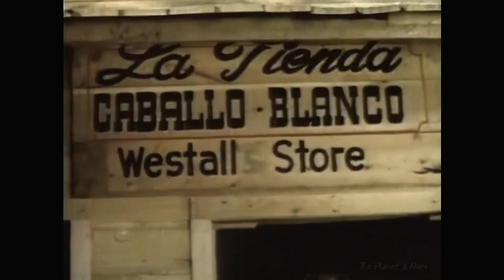She Came To The Valley 1979 Western Ronee Blakley Dean Stockwell Scott Glenn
Summary:
A family moves to a border town near the Rio Grande and opens up a store. Unfortunately, Pancho Villa and his man storm the town and rob the place.